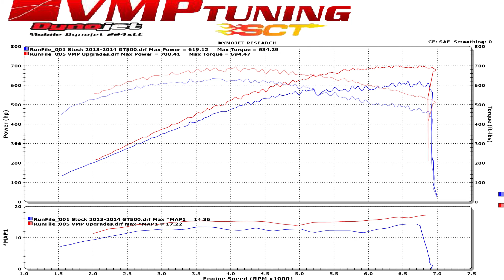700+ Horsepower 2013 Shelby GT500 Dyno!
The 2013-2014 Shelby GT500s are impressive cars, to say the least!  They respond well to simple modifications and that is the case for this Grabber Blue 2013 GT500.  We spent around an hour installing upgrade parts and the car is now making and earth-pounding 700-plus horsepower and 700-plus pound-feet of torque!

*Relative Dyno Information*
Stock 5.8L "Trinity" Engine
Factory Exhaust
JLT Cold Air Intake
VMP Twin Jet 67mm Throttle Body
VMP 2.4" Supercharger Pulley
Custom VMP Tune
93 Octane Fuel